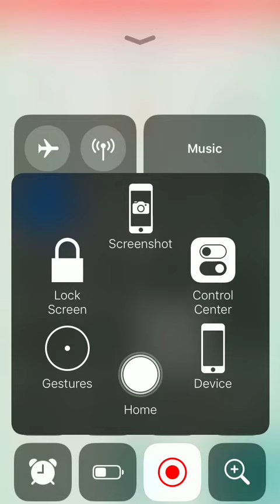Evolving Cyndaquil (Pokemon Go)